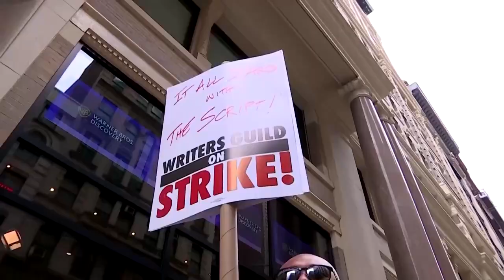Hollywood: Nach Autorinnen streiken nun auch Schauspieler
Die Autorinnen- und Schauspielergewerkschaften in den USA streiken gemeinsam. Experten erwarten erhebliche Auswirkungen auf die US-Film- und TV-Industrie.

Bildrechte Thumbnail: Mike Blake/Reuters